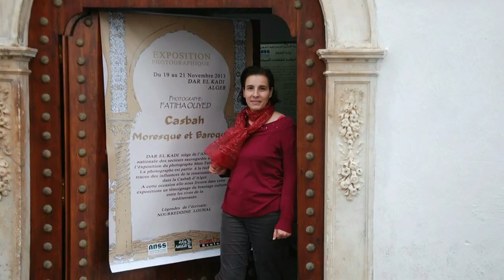Exposition Photos de la photographe algérienne Fatiha Ouyed sur la chaîne 3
Exposition Photographique Casbah ,Moresque et Baroque de la photographe algérienne Fatiha Ouyed à la radio algérienne chaîne 3